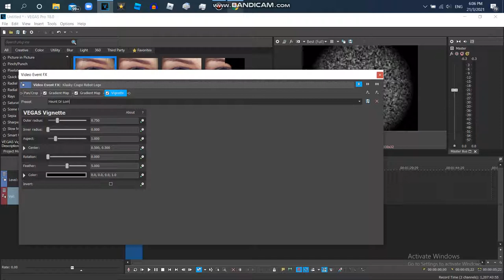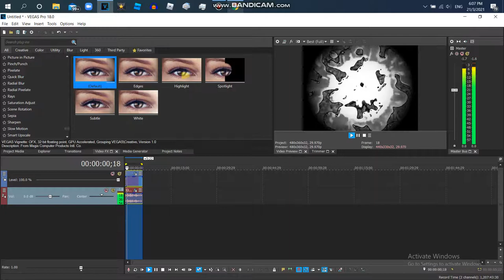{FORGOT TO UPLOAD} How to Make The Ancient G Major 763 On Vegas Pro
This is A Tutorial Video,I Forgot To Upload

As Of Nov 11, 2023:
Also Known As "B&W Chorded + Haunt W/O Slow".